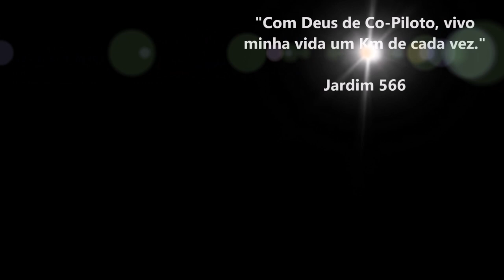Ep 02 - Falando sobre a História do novo Carro no Canal